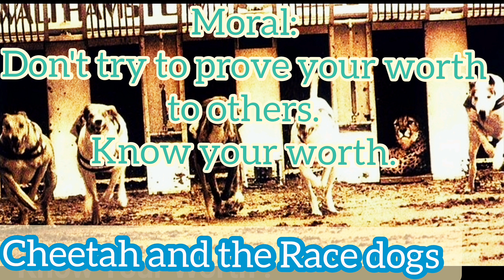Cheetah 🐆 and the Race dogs story in Hindi